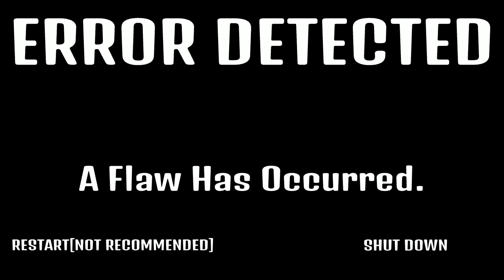ERR. SYSTEM ERROR. 9999999999999999999